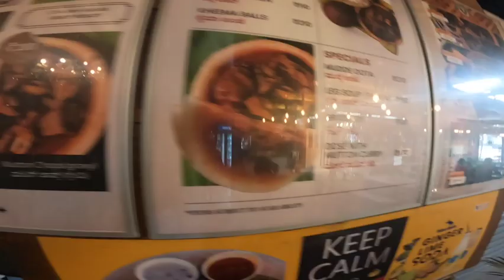Malika Biryani || Banglore|| In Kanada || Must Watch|| OLA S1 Pro Ride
Dear Viewers

Taking you to a place where they serve Good old style biryani